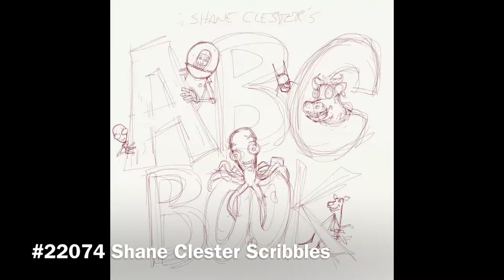Video Apr 05, 5 05 29 PM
One Spark work sample video..